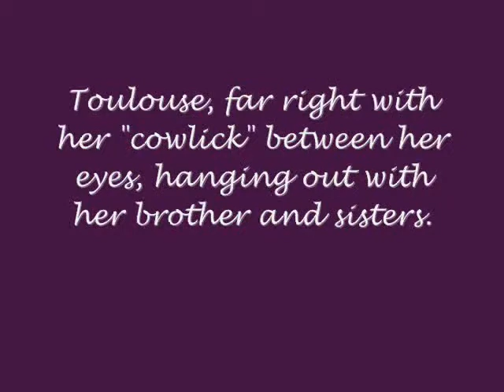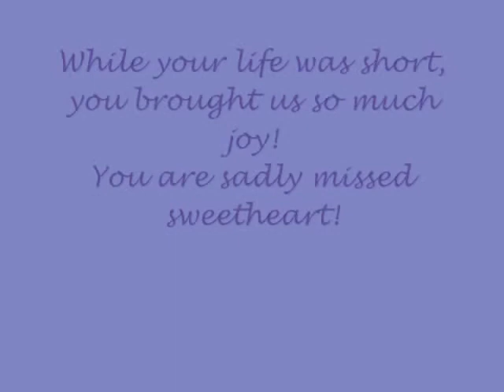~TOULOUSE REMEMBERED~ In Memory of our adorable Pomeranian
For those of you who follow our channel for our adorable Pomeranians, we are sad to say our four-year-old Pom, Toulouse passed away in February. She didn't suffer as it was a quick illness. Vet says a blood clot in her brain. It's been so touch losing her. The heartbreak having a young pet pass away is unimaginable,  The other dogs in her family, Maximus, Deuce and Sophie are doing OK but needless to say, Toulouse is sadly missed.
 In loving memory of our sweet baby, I decided to put this quick video together on Memorial Day weekend. We love and miss her so incredibly much!.